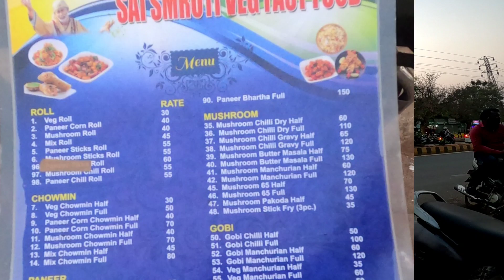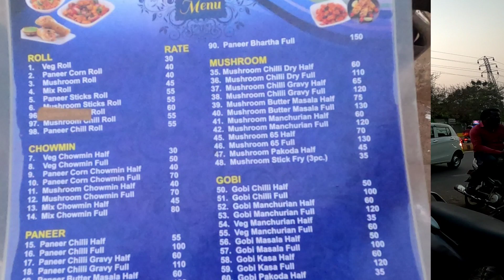BEST VEG FASTFOOD IN BHUBANESWAR | FAMOUS STREET FOOD IN BHUBANESWAR | BEST VEG ROLL BHUBANESWAR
𝐒𝐎𝐂𝐈𝐀𝐋 𝐋𝐈𝐍𝐊-